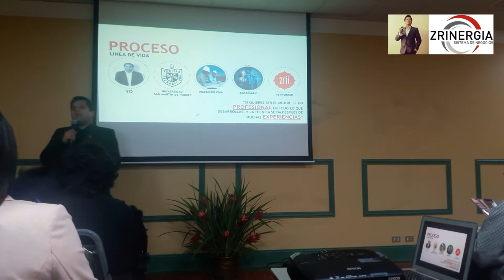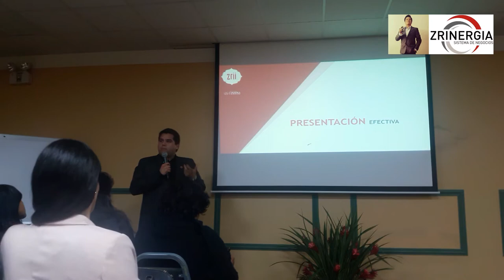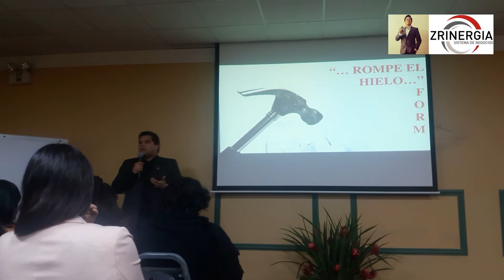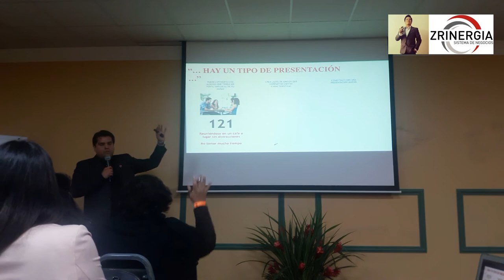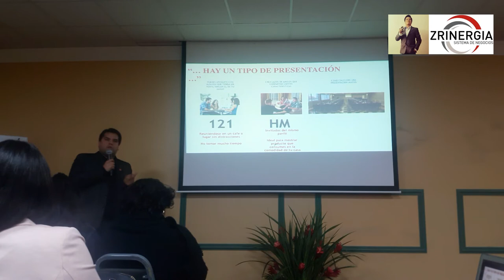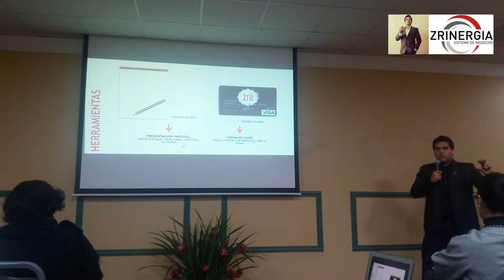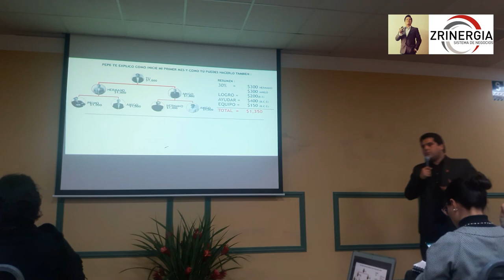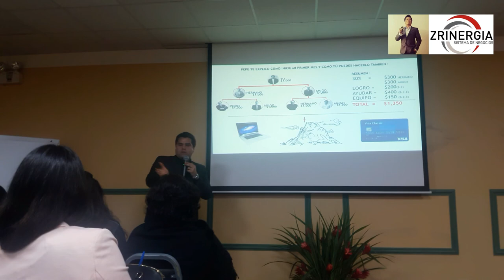EPZ - Renato Rivarola "Presentación Efectiva"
Jueves 19/10/2017
Hotel Plaza del Bosque Salón Rocio

Renato Rivarola
7 Estrellas de Zrii
Ingeniero Civil